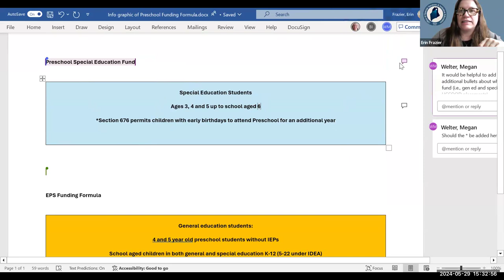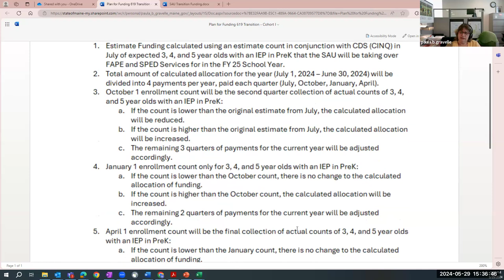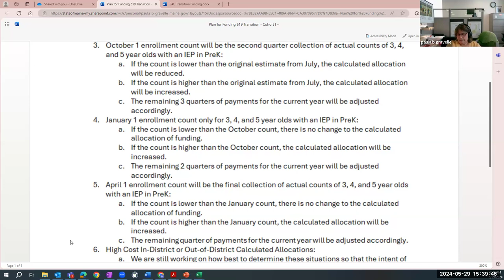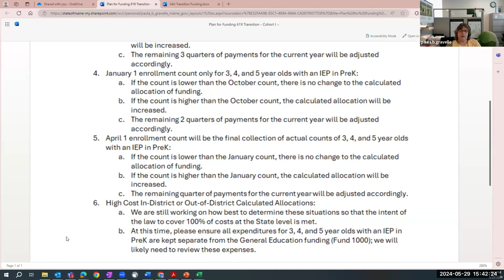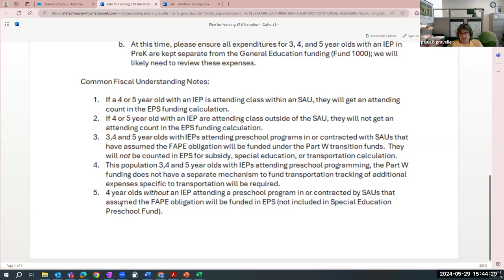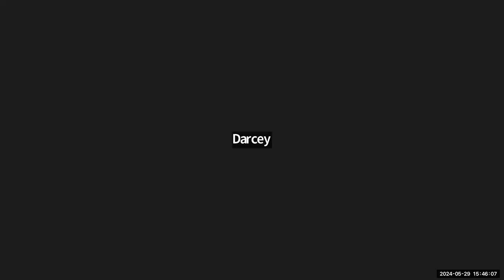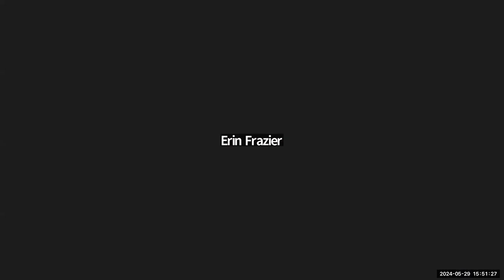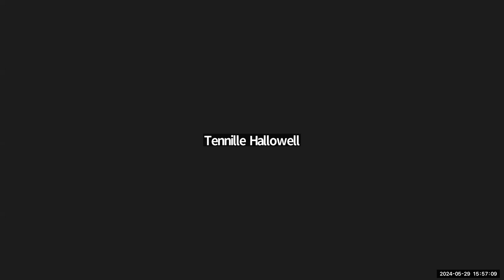Maine DOE Special Services/CDS Transition of FAPE Cohort 1 (5.29.24)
Weekly video of meetings for school districts who are taking on the FAPE Services for 3-5 year olds